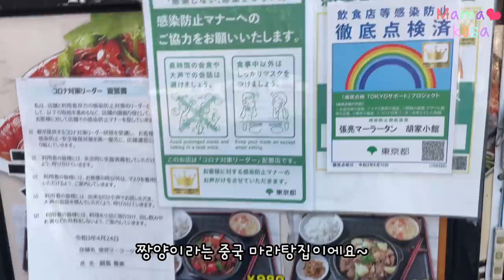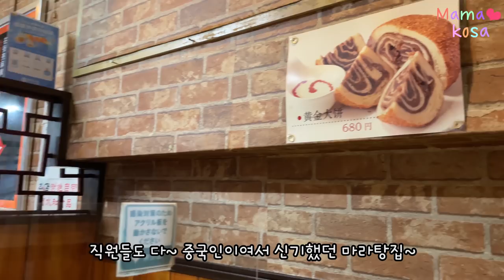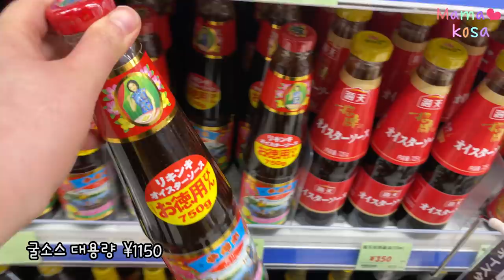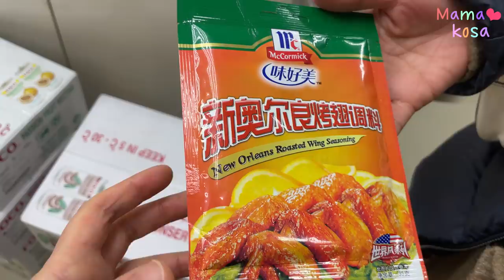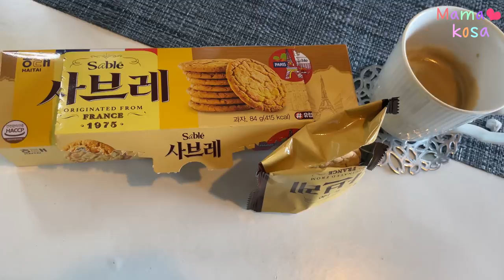일본학교 도시락싸기🍱한인마트,중국마트 장보기🛒호들갑 우주최강 텐션✨처음 먹어본 신오쿠보 마라탕 맛집🔥최애한국과자🍪일본가정식 오뎅과 스키야키🍢새우꼬치,키토계란말이김밥,어묵탕,쇼가야키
0:00 첫눈 오는 도쿄, 아침 달달이, 지유가오카에서 태어난 Dalloyau ダロワイヨ 다로와이요~
Morning sweets, tiger chocolate cake

1:14 도시락 만들기, 키토 계란말이 김밥, 쇼가야키(돼지고기 생강구이), 냉털 어묵탕,새우꼬치
Making lunch box, Diet Quito egg gimbap, Shogayaki(gingered pork)

4:55 관광객 모드로 신주쿠-가부키쵸-신오쿠보-오오쿠보 구경
 Shinjuku-Kabukicho-Shin-Okubo-Okubo,  Korea town in Tokyo.

7:36 인생 마라탕 맛집
Malatang, the spicy hot pot

11:00 일본 중국마트 장보기
Chinese supermarket in Tokyo

12:30 일본 한국마트 장보기
Korean supermarket in Tokyo

14:52 리코 뽀로로 쥬스 먹방, 마마코사 최애 한국 과자, 리코 찰흙 만들기
Liko's mukbang, my favorite korean snack

16:13 일본 겨울 가정식 대표메뉴, 오뎅과 스키야키
Japanese home-cooked meals, oden and sukiyaki